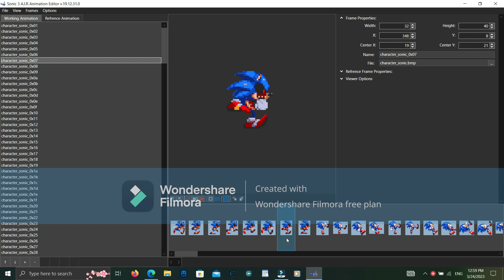Part 3 Sonic 3 AIR Animation Editor sprites Modgen Sonic.exe New